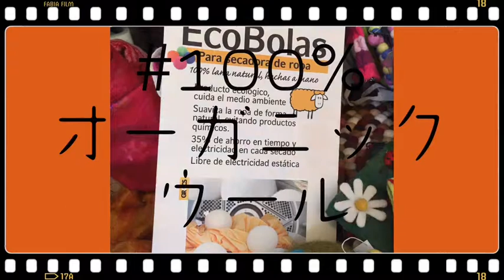サクラダファミリア横のマーケット買付けエネルギー溢れる商品★SALE★ツリーアクセサリー日本未入荷1点物だらけの気分UPする商品たちをピンナップ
ご機嫌よう🤡トータルヒーリングスタイリストの吉永真阿です。

今回は、バルセロナのエネルギーある商品たちをご紹介💁

TRUE LOTUS conceptshop ではBIG SALE 開催ちう⤴️⤴️⤴️
遊びにいらしてね✨✨✨